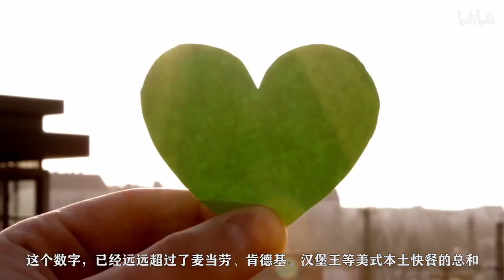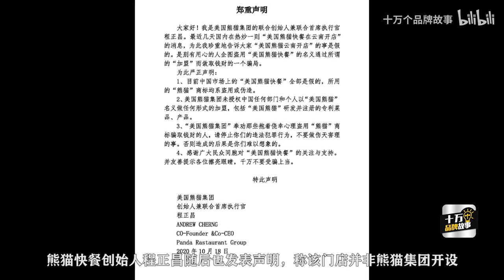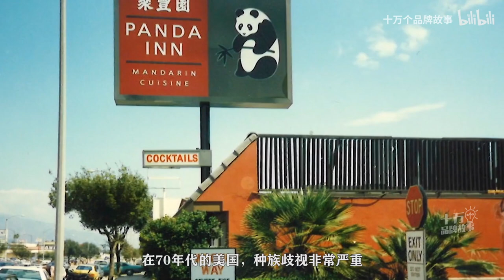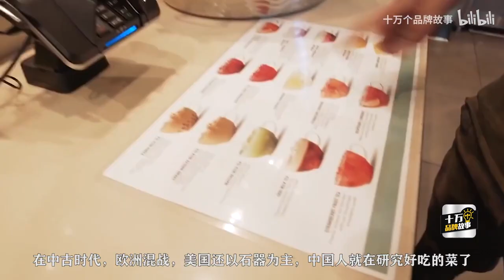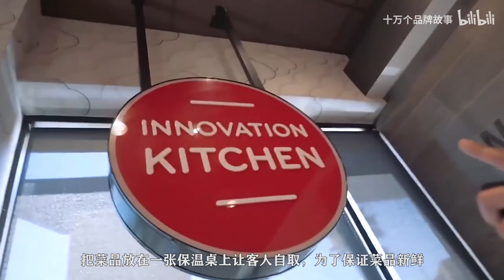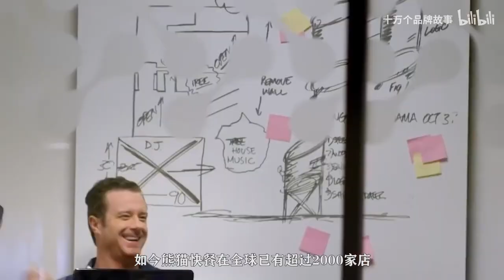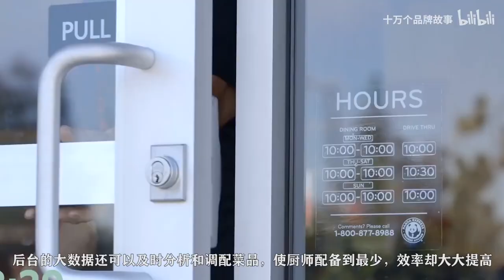蔣介石廚師之子，博士高材生，靠中式餐館打開新世界的大門｜十萬個品牌故事